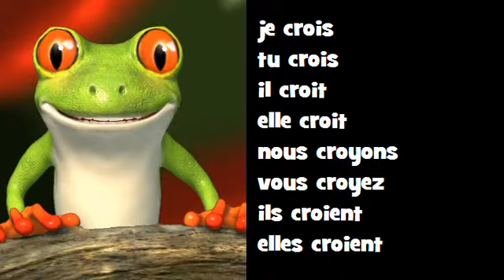Comptine grammaticale Classico Rock = croire